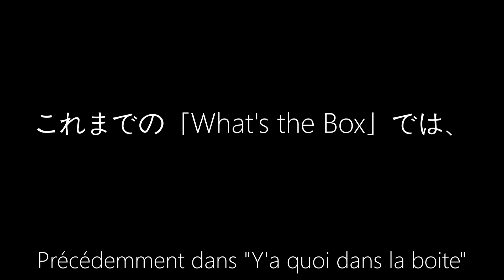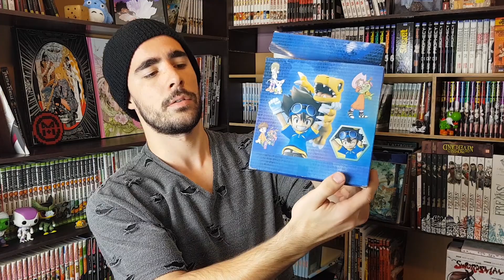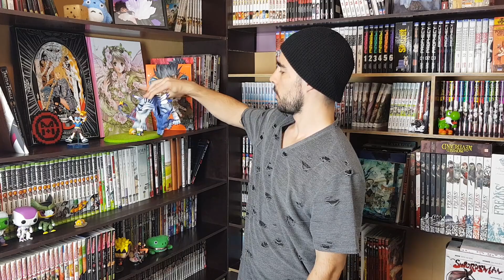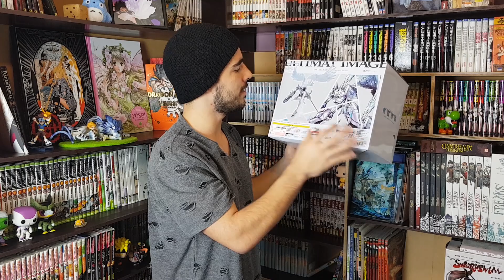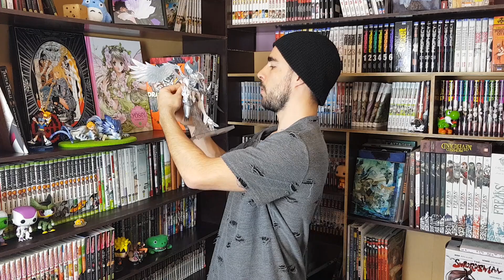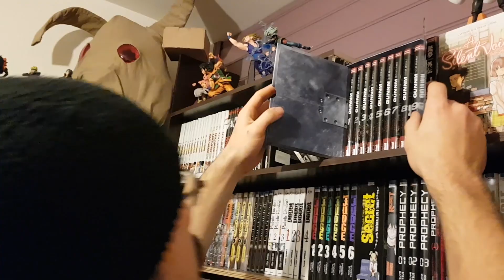FIGURINES WISH DIGIMON ! LA DERNIÈRE EST SUBLIME ! | MANGA CORP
Le retour des Y'a quoi dans la boîte après plus de huit mois ! Aujourd'hui Hidan vous présente 3 figurines Digimon, deux qui viennent de Wish et une autre du Japon ! (Tai (Taichi) et Agumon / omegamon merciful mode / Matt et Garurumon